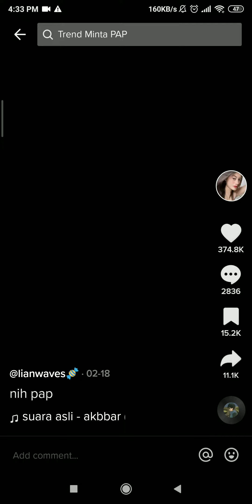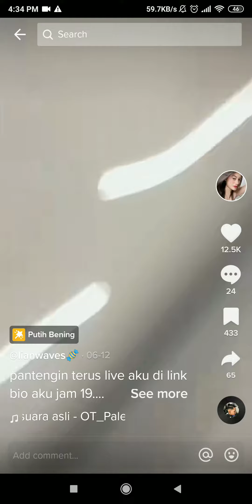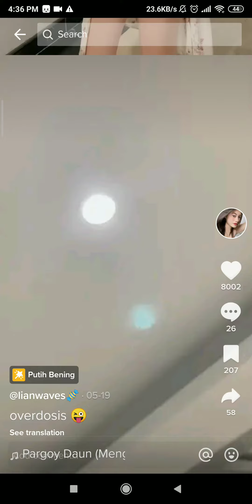Cewek tiktok, Lian waves, Cantik sexy, don't look at nenene bigo